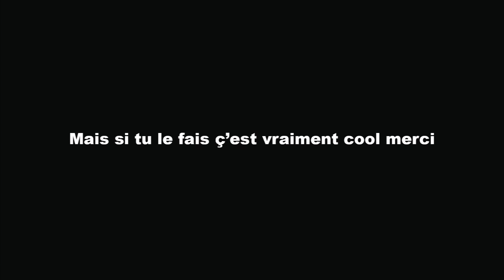1984 - Chuis pas un artiste - rock français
1984

Chuis pas un artiste

Welcome to oceania city
enjoy my ultra-security

Une caméra est braquée sur mon aquarium
nous n’avons pas remarqué l’opium et délirium.
Sur les réseaux accablés des échelons connectés
pour capter décrypter le crime de la pensée.

2 et 2 font 5 dans la vérité.
2 et 2 font 4 dans la non-vérité.

N’importe quel parti tant qu’il peut nous assoir.
N’importe quel parti tant qu’il reste au pouvoir.

Big brother is watching me
Big brother is watching all of you

La loi du computer téléscripteur genre dictateur.

Pour qui dénonce le prisme des images cathodiques,
provoquer des séismes dans la masse médiatique.
Bombardier, microwave, ciblent l’art de l’hérétique,
imprime jusque mes rêves des slogans pathétiques.

Big brother listen me
Big brother is listening all of you

Dis-moi quel horizon dont de mes émotions.
Danse au file du rasoir pour les yeux d’une fille.
En route, pour la croix, s’applique la fille de joie,
j’installe le troyen, n’ayons l’air de rien,
pourvu qu’il n’en paraisse rien.

la parole coup de poing
la mémoire comme vaccin
la critique comme pratique
vérité du sadique

Big brother is inside of me
Big brother is inside all of you

04/03/2016

Satch & J.

Les séquences utilisées dans ce montage, sont la propriété de leurs auteurs.